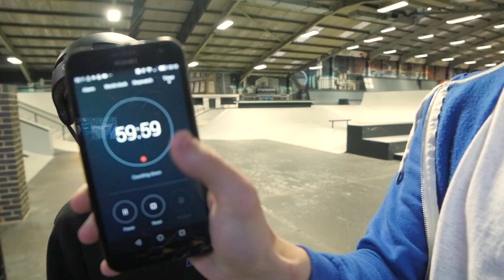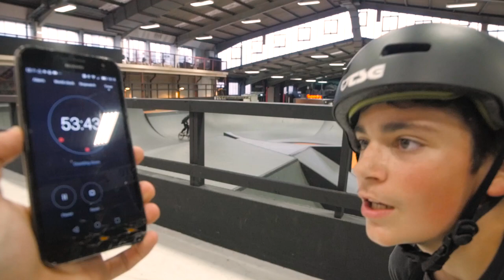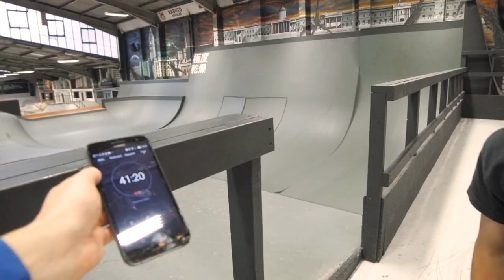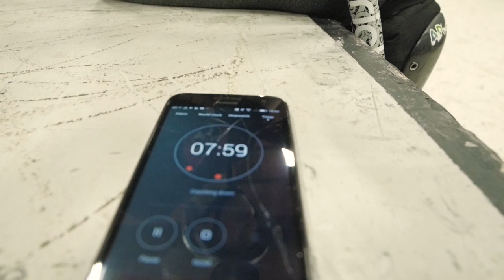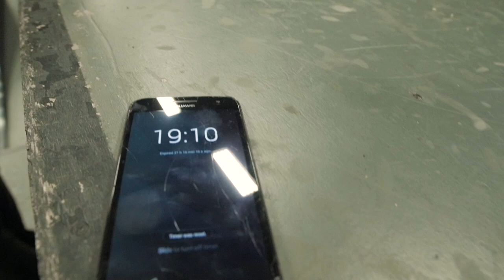Rush Hour | Jay Sweet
Next to take on the Rush Hour challenge was Dominator flow and Rush Skatepark shop rider Jay Sweet! Jay rose to the challenge and went in, trying out tricks he had never done before, pulling a few new learns in the process! Nice one mate, some real bangers in this one!